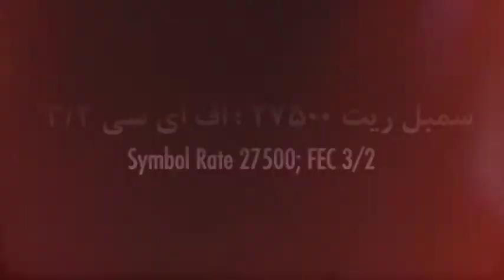Watch Bread and Roses on New Channel on Saturdays 7:30pm Tehran Time